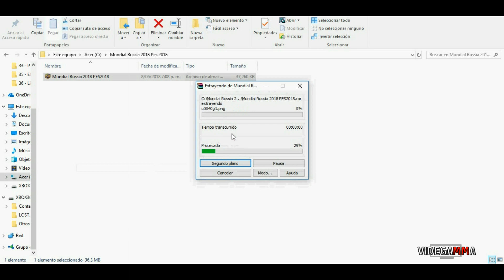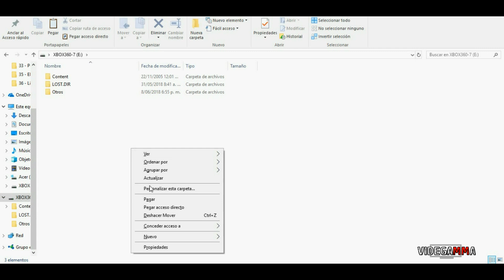El Mejor DLC del Mundial Russia 2018 - PES 2018 - PS4 - Descarga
pass: videgamma

Hola amigos, aquí les traigo este espectacular parche para sus PES 2018 con toda la temática del mundial, Kits y DTs, es el mas completo que hay para que puedan recrear su mundial en su juego favorito PRO EVOLUTION SOCCER 2018

A DISFRUTAR!!!